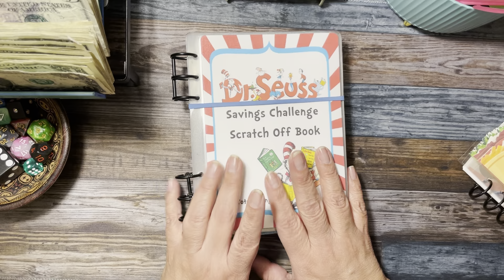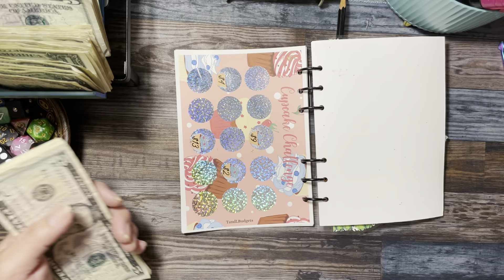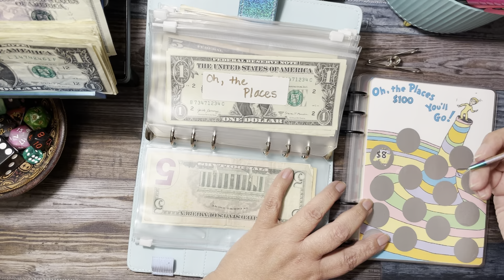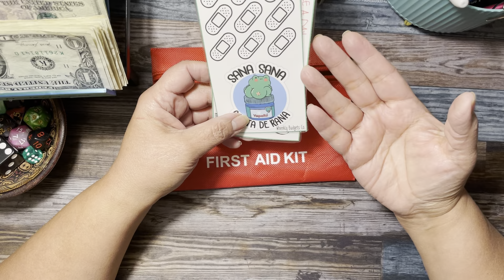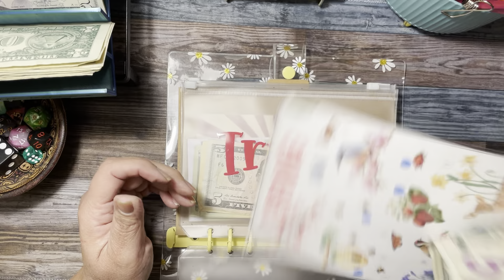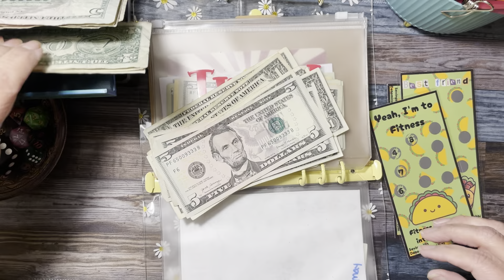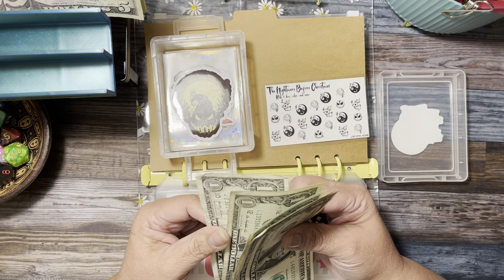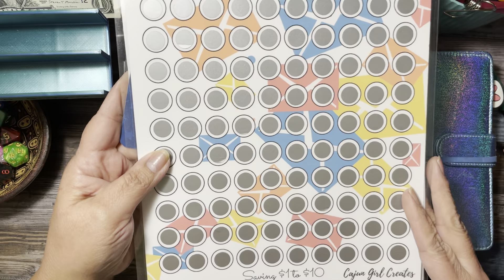🌶️ - March 2024 Specialty Binders and Savings Challenges